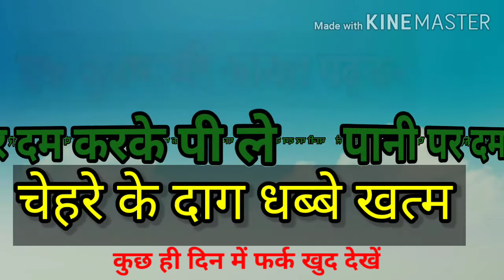facebeuty wazifa/ Chehre pe noor lane ka wazifa/amal in hindi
आज के इस वीडियो में चेहरे पर दाग धब्बे हटा के नूर लाने का चेहरे पर खूबसूरती लाने  चमक लाने का एक अमल बताया हूं,
इस दुआ को पानी पर पढ़कर रोजाना एक बार पिए इंशाअल्लाह सभी दाग धब्बेे हट कर चेहरे पर रोनक आ जाएगी